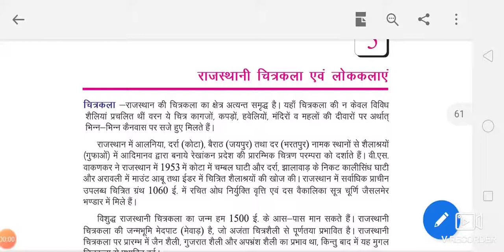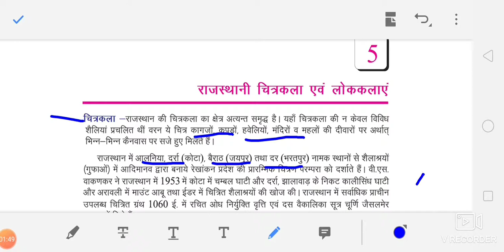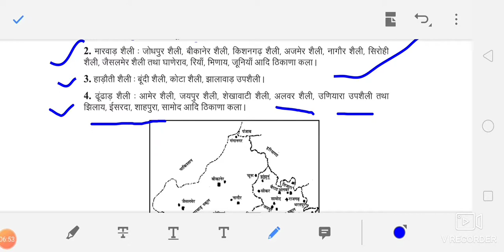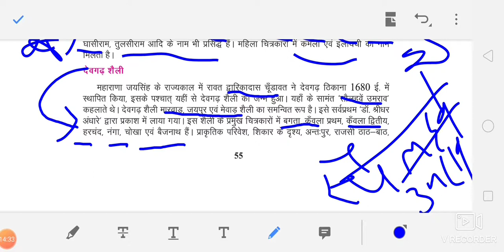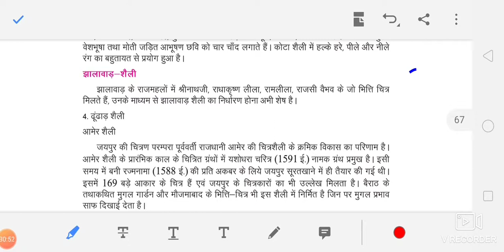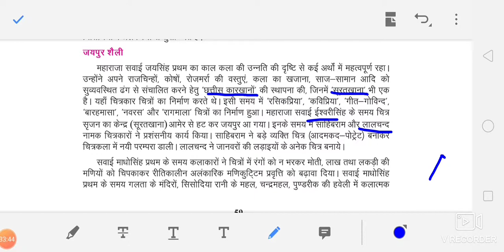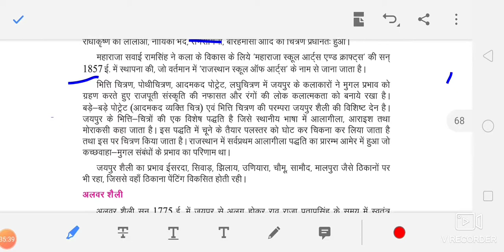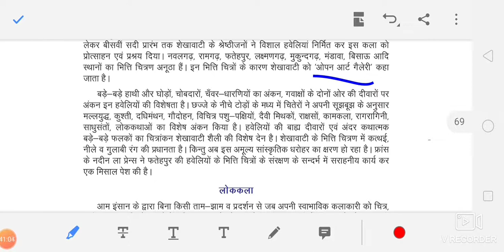कक्षा-10 राजस्थान का इतिहास एवं संस्कृति|अध्याय-5 राजस्थानी चित्रकला एवं लोककलाएं